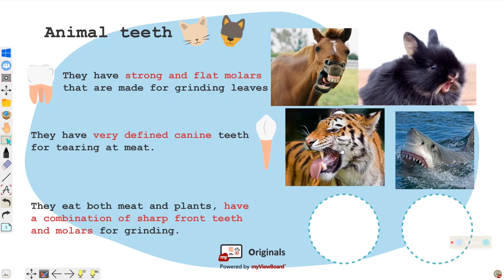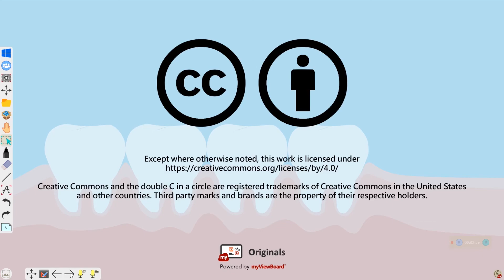Teeth Knowledge - ViewSonic Originals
The teeth are the hardest substances in the human body. However, what is the difference between human and animal teeth? Let's learn more about teeth!
# ViewSonicOriginals shows a sample activity that you can create during your class to improve engagement and interactivity.